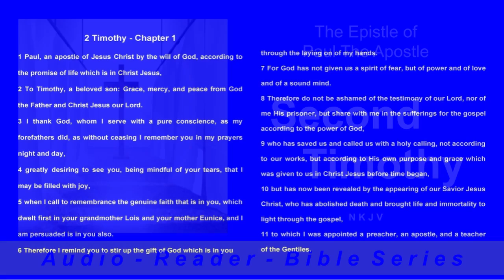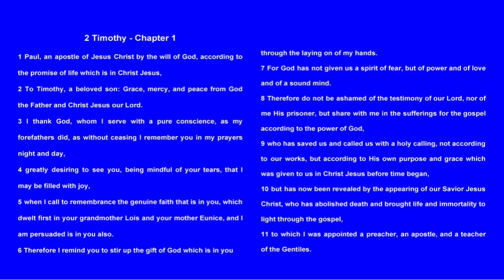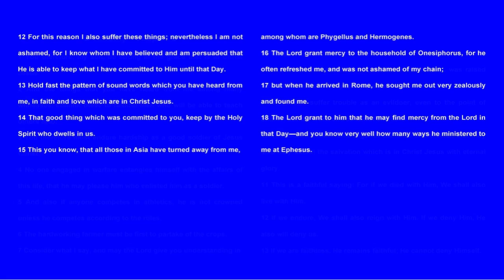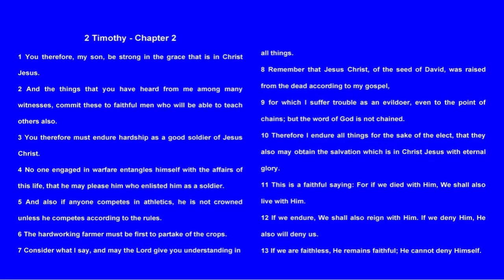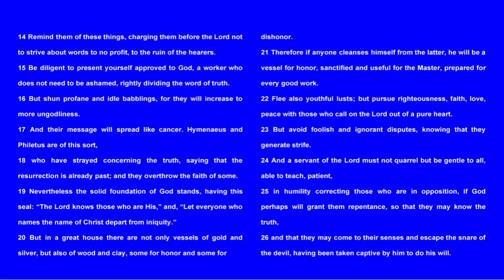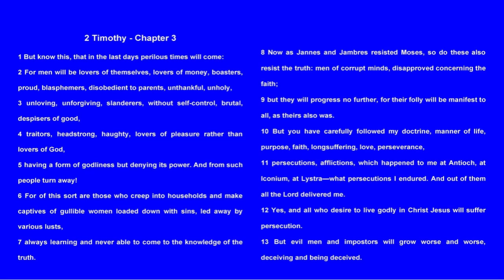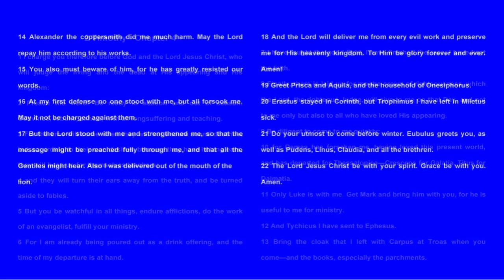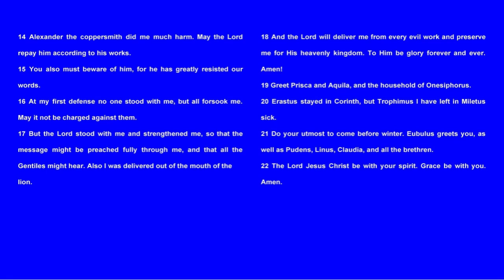Audio Reader - Bible - Apostle Paul - Second Timothy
The Apostle Paul is about to die, this second letter to Timothy focuses on solemn charges to the younger pastor to cary on the work as he had been taught.
Paul had devoted his life to spreading the gospel of Jesus Christ and fought for sound teaching in the churches. Paul had trained pastors, corrected individuals, churches, and even apostles. He had testified before kings and now Paul’s work was almost done.
But even though Paul would soon leave the world behind, he wasn’t leaving the world without a representative for truth. Timothy, Paul’s  son in the Lord, needed to carry on Paul’s standard of sound teaching.

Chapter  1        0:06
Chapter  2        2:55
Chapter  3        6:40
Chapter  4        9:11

Living-Inspired-Today.com

Folkscanomy:
Folksonomy: A system of classification derived from the practice and method of collaboratively creating and managing tags to annotate and categorize content; this practice is also known as collaborative tagging, social classification, social indexing, and social tagging.